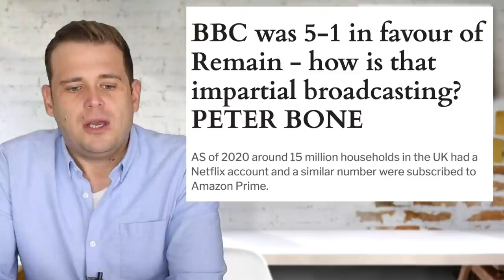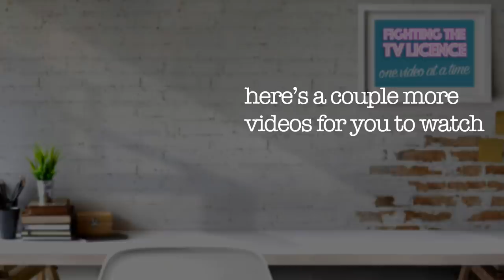He Is Fighting The TV Licence Well But Missing A Few Tricks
MP Peter Bone is doing a fair job in the fight with The BBC and tv licence fee, but he is missing a trick I think